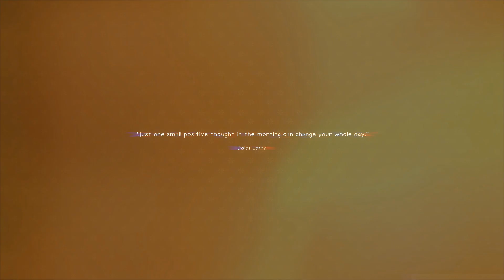😍💥 Kubera Pattu Sarees Collections 😍💥| kubera pattu saree | Tirupur Silks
tirupur Silks Low Price Pattu Saree
Pattu Selai
tirupur silks pattu selai
Low Price Pattu Saree Tamil
low price pattu sarees
prashanti sarees
prashanti pattu sarees
prashanti sarees pattu saree
prashanti sarees pattu
tirupur silks pattu sarees
pattu sarees
silk sarees
budget shopping pattu saree
kubera pattu
kubera pattu sarees
kubera pattu saree
kubera pattu sarees collection
kubera pattu sarees collections
kubera pattu sarees online